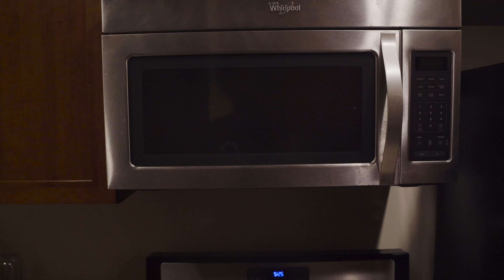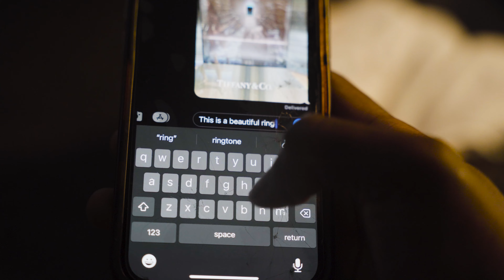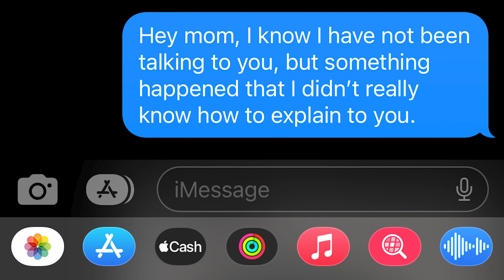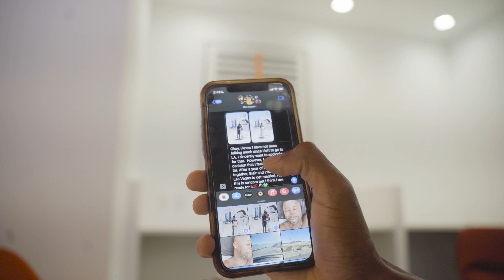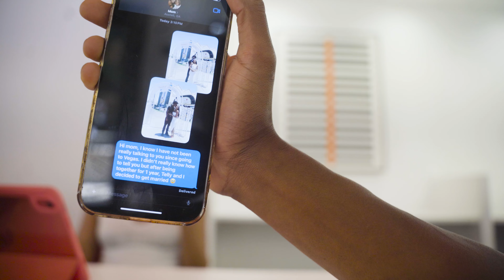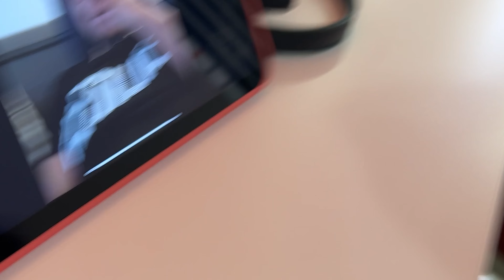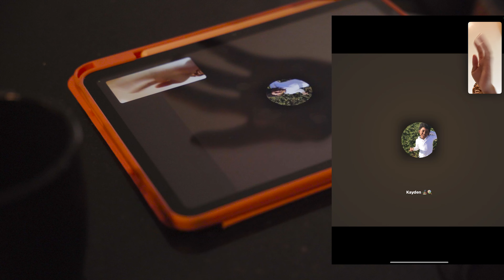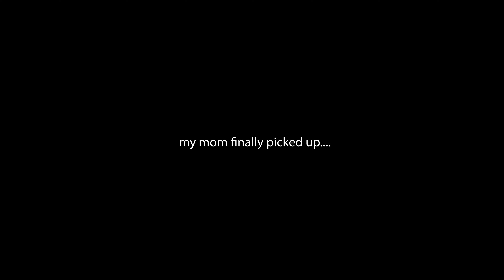We got MARRIED without telling our PARENTS! mine are AFRICAN (prank)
I flew out to Cali to spend time with my girlfriend and travel to Las Vegas. Somehow, we had the idea to get “married”. Las Vegas convinced us, it wasn’t our choice. Then, we told our parents, and this happened……….